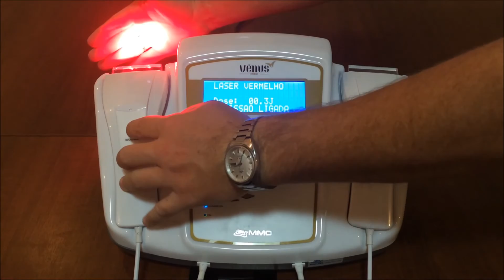Vênus - Laser e LED terapia para a Estética / Tutorial de funcionamento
Equipamento de múltiplo uso para procedimentos estéticos. Utiliza a luz gerada através de LEDS e LASERS com a finalidade de bioestimulação de colágeno, ação analgésica, anti-inflamatória e inúmeros benefícios por meio de processos não invasivos como a laserterapia de baixa intensidade e a fototerapia. Vênus pode ser utilizado em clinicas de estética e médicas como auxiliar para diversos tratamentos. Completo, fácil de utilizar, ágil e muito eficiente. Utilize Vênus e ofereça melhores resultados estéticos, sem cicatrizes e com muito conforto.

Benefícios
Disponibilizar técnicas não invasivas e aumentar o poder de eficiência dos tratamentos é preocupação constante nos tratamentos estéticos. O uso do VÊNUS não agride a pele e acelera a reconstrução dos tecidos. A laserterapia e a fototerapia é hoje reconhecida como técnica indispensável para os profissionais da área. Além disso o Uso do Vênus aumenta a microcirculação local, ativa o sistema linfático e incrementa a produção de colágeno. Também contribui para tornar a pele mais vigorosa e revitalizada, exatamente porque exerce função de normalizar e balancear as células.

Efeitos do LASER
    • Aumenta a síntese de colágeno
    • Aumenta a permeabilidade das membranas celulares
    • Aumenta o número de fibroblástos
    • Ação anti-inflamatória e analgésica
    • Ação antiedematosa
    • Redução no tempo de tratamento
    • Sem efeitos colaterais